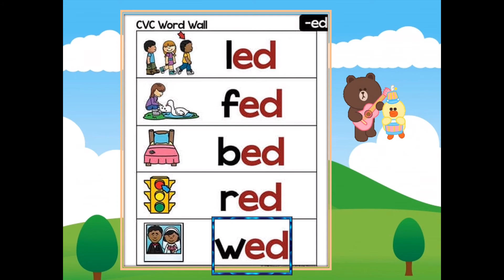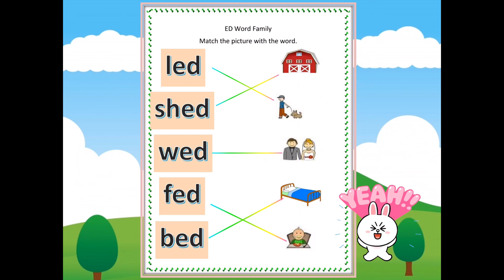Word family _ ED K2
Word family _ED for K2